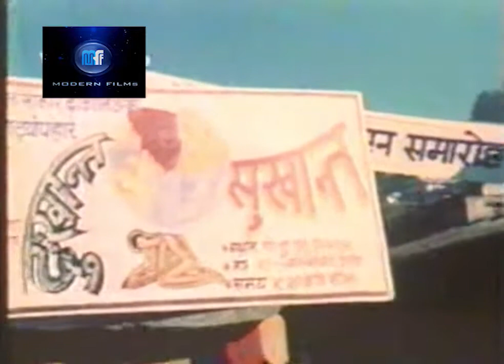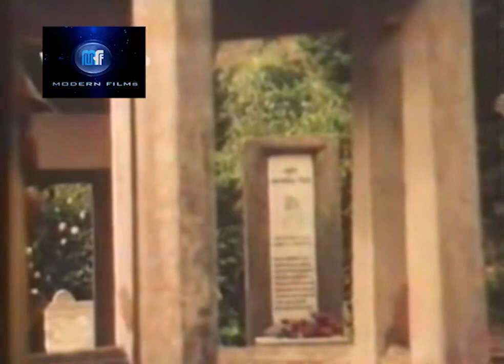BACHNA CHAHANE MANCHE//PRATAP SUBBA//SHANTI THATAL//KIRAN THAKURI